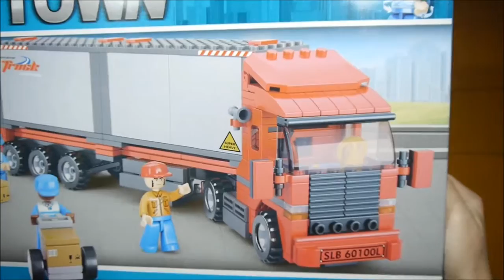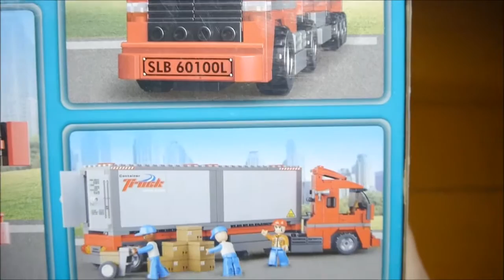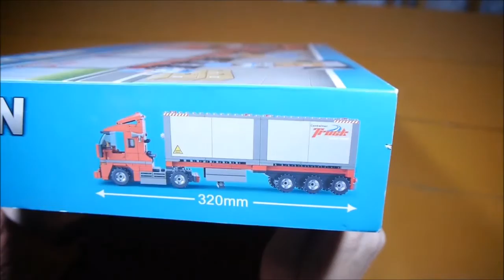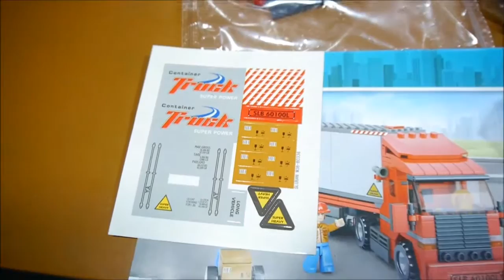Sluban Town M38-B0338 - Double Van Freight Train - Container Truck